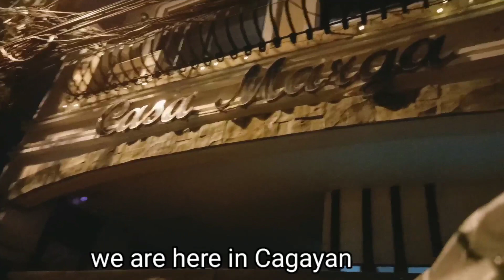Family Holy week travel part 2 | Luz Ansong Vlog